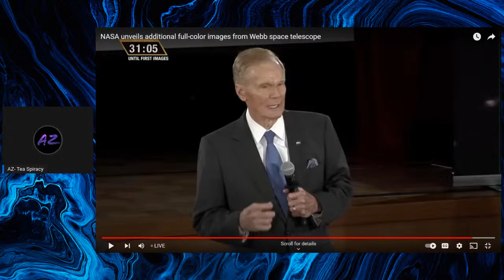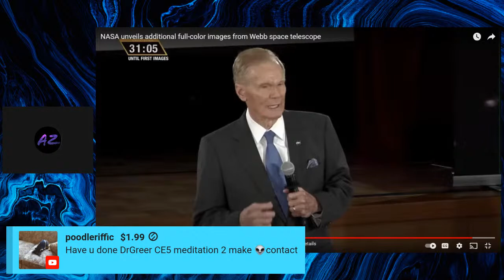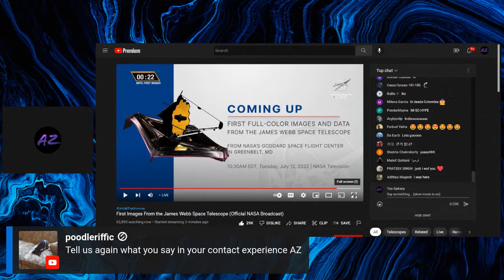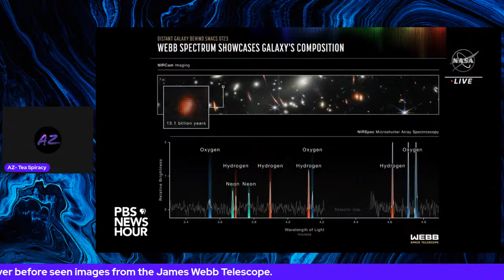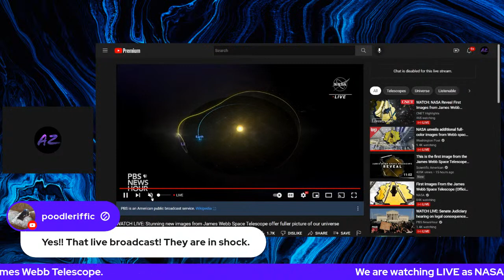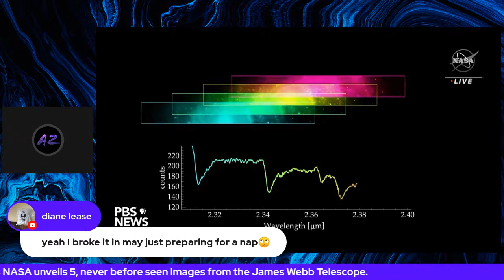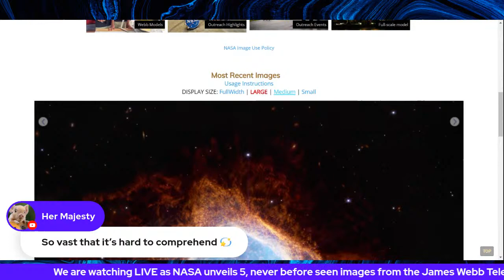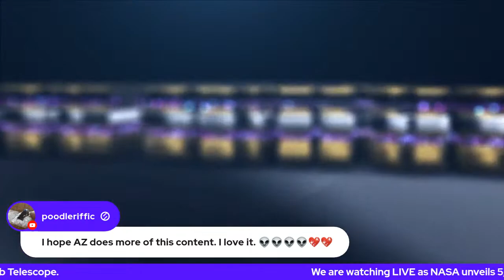𝗡𝗘𝗪! NASA Unveils Photos From James Webb Telescope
NASA's James Webb telescope has gone through 30 years of engineering, and has cost 10 billion dollars. Today, we get to pull back the curtain to a photo gallery unlike any other. Watch live as NASA presents the first full-color images from its James Webb Space Telescope, a revolutionary apparatus designed to peer through the cosmos to the dawn of the universe!

Sure, the Huble telescope blessed us with many gorgeous photos of our cosmos, but the James Webb is anticipated to produce a quality technology that is sure to surpass anything we could have ever imagined.

NASA officials promise Webbs imagery captures its subjects in an entirely new light, literally.

"What I have seen moved me as a scientist, as an engineer and as a human being," NASA deputy administrator Pam Melroy, who has reviewed the images, told reporters during a June 29 news briefing.

Set your reminders to experience history with me, Live.

✭I Really Enjoy Watermelon Redbull & Coffee, Because Sometimes The "TEA" Doesn't Cut It.